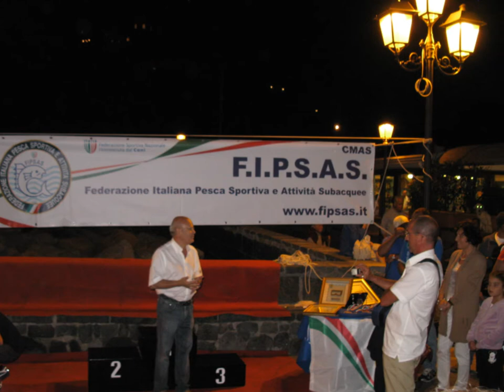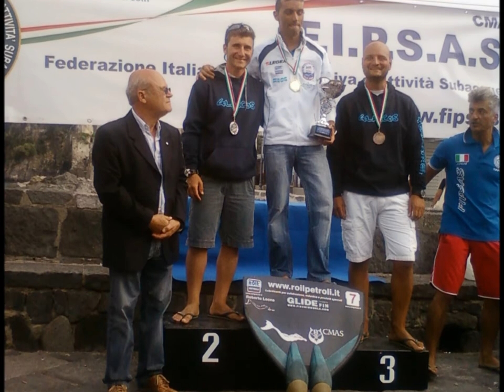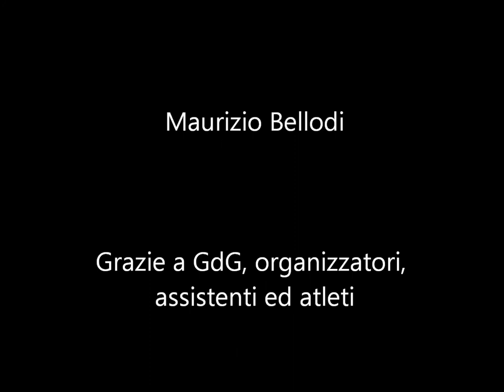Collegiale Club Azzurro Apnea FIPSAS - Ischia